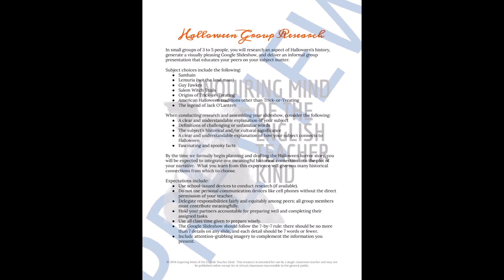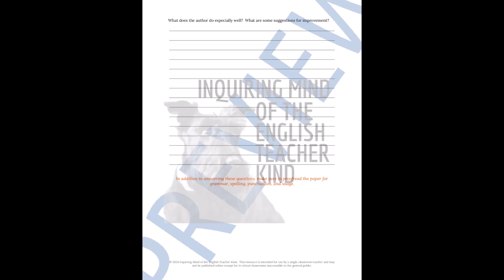High School Creative Writing Unit Plan for Horror Stories (Dark Romanticism and Gothic Fiction)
Save time without sacrificing rigor in the high school Creative Writing classroom with this low-prep, Common Core-aligned unit plan and these all-inclusive resources for engaging students fully in the narrative writing process. Find this resource here: